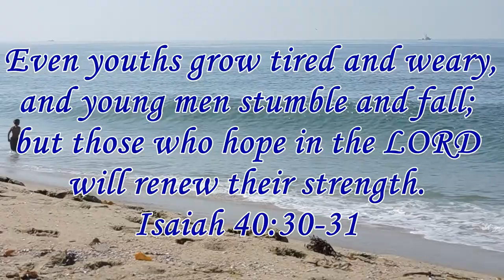BIA Tour - Huntington Beach - Youth and Junior Sept 17, 2016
A few clips from the youth and junior competition at Huntington Beach by Beach Blvd.  Shore breakers.
See "BIA Tour" on facebook for interview with contestants.